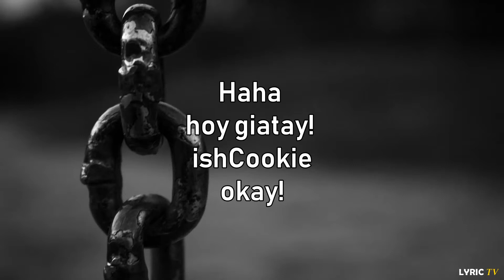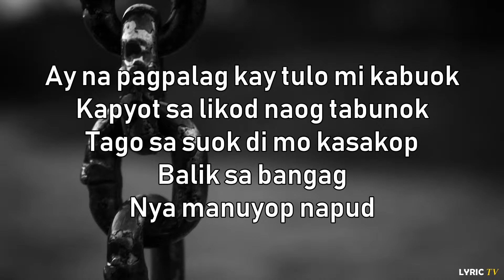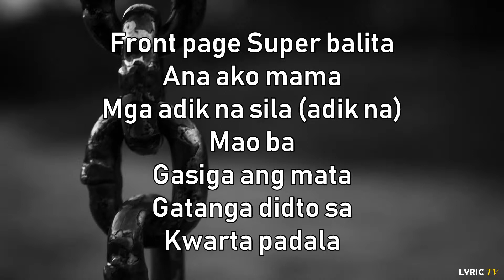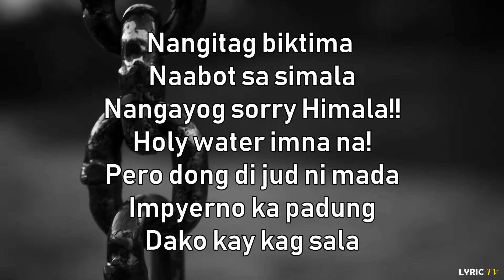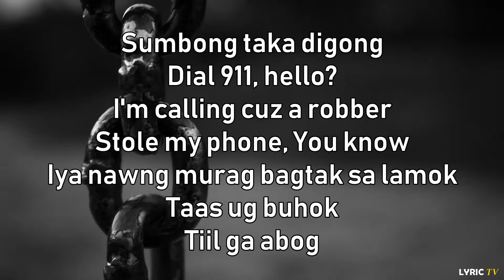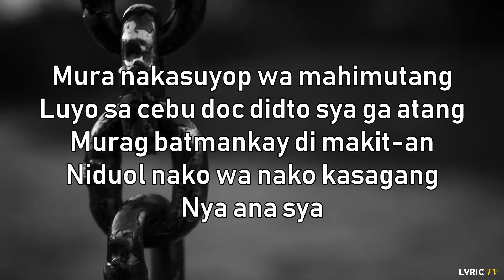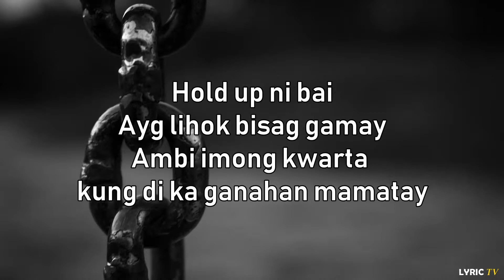Snatcher Rap (lyrics) - Cookie$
🎧 Cookie$ - Snatcher Rap  (lyrics)

🎤🎼LYRICS here 👇

"Snatcher"
Cookie$

Haha hoy giatay! it's Cockie$ yah.
Nakasuyop
Di mahimutang
Luyo sa cebu doc
Didto na cya mag atang(mag atang)
Murag batman
Kay di makit.an
Ni duol nimo
Di naka makasagang

Nya ana cya

Hold up ni bai
Ayg lihok bisag gamay
Ambi imo kwarta kung d ka ganahan mamatay

Mangutana
asa ka padung?
Sakay naka jeep?
Gkan paka school?
Hoy tubag!!
ambi imo bag
Nangluspad imo nawng
Mura ka kita'g kalag
Ay na pagpalag
Kay 3 mi kabuok
Kapyot sa likod
Pag Naog tabunok
Tago sa suok
Di mo kasakop
Balik sa bangag
Nya manuyop napud

ugma kay
Mang hold up mi bai

Front page
Super balita
Ana ako mama
Mga adik na sila (adik na)
Mao ba
Gasiga ang mata
Gatanga didto sa
Kwarta padala

Nangitag biktima
Naabot sa simala
Nangayog sorry
Himala!!
Holy water imna na!
Pero Dzong
D jud ni mada
Impyerno ka padung
Dako kay kag sala

Sumbong tka digong
Dial 911, hello?
I'm calling cuz a robber
Stole my phone, You know

Iya nawng murag bagtak sa lamok
Taas ug buhok
Tiil ga abog

Mura nakasuyop
Wa mahimutang
Didto cya ga atang
Murag batman
Ky di makit.an
Niduol nako
Wa nako kasagang

Nya ana cya

Snatcher by Cookies lyrics
Snatcher by Cookies
Snatcher lyrics
Cookies Snatcher lyrics
Snatcher lyrics Cookies
Cookies Snatcher